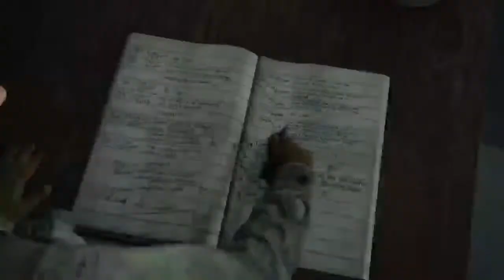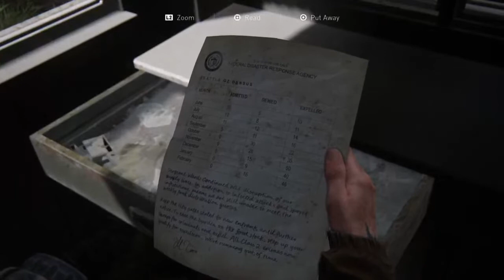Last of us 2